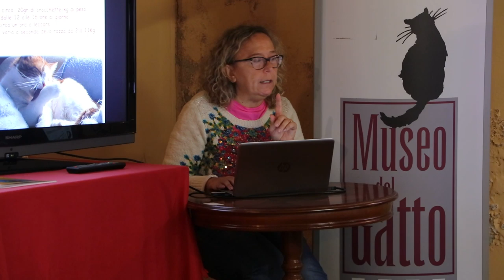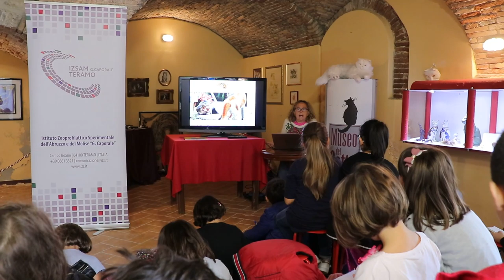Museo del gatto a Teramo: un'eccellenza in Italia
Il Museo del gatto a Teramo rappresenta una vera eccellenza in Italia. Ne esiste infatti solo un altro a Torino. Tanti i visitatori che vengono da tutta la regione ma sono sopratutto i bambini a rimanere incantati dalle vicende del misterioso felino.